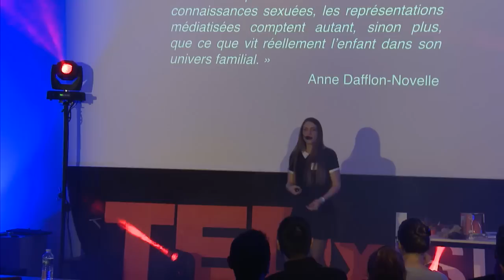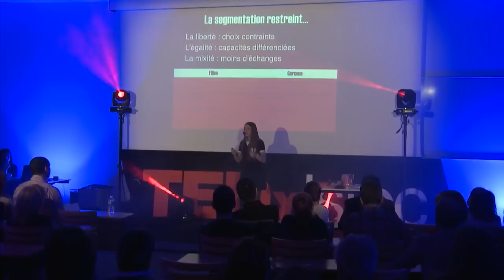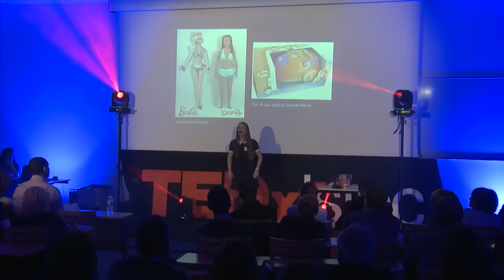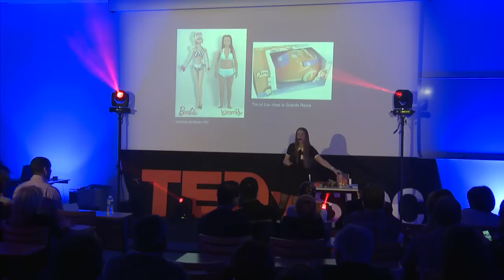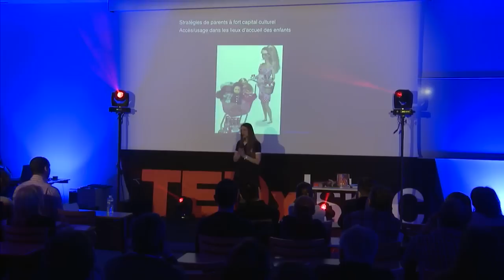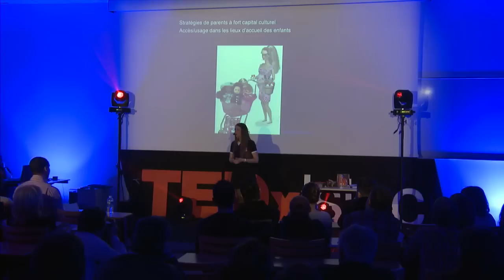La consommation a-t-elle une genre ? | Mona Zegai | TEDxISTEC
Doctorante en sociologie à l’Université Paris VIII Vincennes-Saint-Denis, elle prépare une thèse intitulée « Performativité des discours sexués sur les jouets dans la socialisation de genre ». Son sujet de thèse est sur la tendance, le choix des jouets différenciés en fonction du sexe de l’enfant.Elle s’intéresse, en particulier, aux stéréotypes de genre véhiculés par le marketing du jouet liés au travail productif et reproductif, au corps, à la technique, aux véhicules ainsi qu’au rapport au temps et à l’espace. De plus, elle s’interroge sur l’entrée de la formule « théorie du genre » dans le débat public sous l’impulsion de groupes catholiques en particulier, qu’elle étudie dans une perspective sociologique et d’analyse de discours. . Elle a réalisé deux articles sur cette thématique : -les jouets genrés : comment ils influencent les goûts et capacités de vos enfants avec comme sous-titre «ils les empêchent de développer l’ensemble de leurs aptitudes».